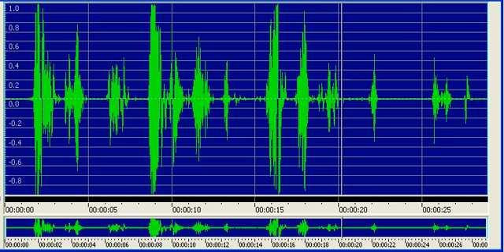Spirit Asking For Help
This EVP was taken at a chapel in a small cemetery.  The EVP is very heavily distorted due to echoes in the building.  I make out, "You must get me out, please." being repeated 3 times.